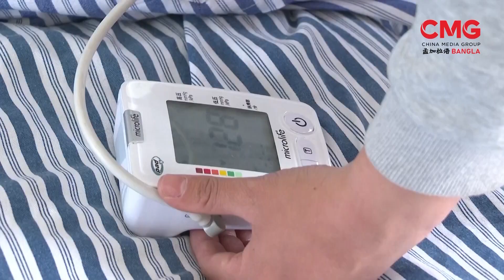কোভিড মোকাবিলায় চীনের বিশেষ পদক্ষেপ | CMG BANGLA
কোভিড পরিস্থিতি মোকাবিলায় চীনের বয়স্ক ও স্বাস্থ্যঝুঁকিতে থাকা মানুষদের জন্য বিশেষ পদক্ষেপ নিয়েছে চীন।

16A Shijingshan Road, Beijing, China. 100040